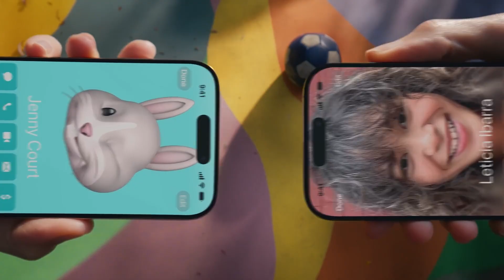Why America’s AI Strategy Is Backwards (First-Mover Disadvantage)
Being first is often a very expensive way to be wrong in public.

The pattern repeats so consistently it should be a law of technology: first movers pay the tuition, second movers collect the degree.

And sometimes winning poisons the winner.

The US didn’t just build social media, it scaled it first. Then we started seeing the psychological bill: attention fragmentation, status anxiety, and a teen mental health story that rose alongside the platforms we raced to dominate.

Now apply that logic to AI.

The countries and companies sprinting fastest will be the first to discover what happens to human cognition, motivation, trust, and mental health when AI systems saturate everyday life.

Your amygdala screams that falling behind means extinction.
Your prefrontal cortex knows patience might be the real competitive advantage.

In this video, I break down the first-mover disadvantage and why the “AI race” narrative may be pushing governments into exactly the wrong strategy.